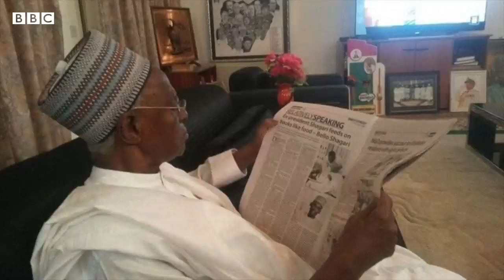'Abin da ya sa babana ya amince ya zama shugaban Najeriya'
Muhammad Bala Shagari ya bayyana wa BBC dalilin da ya sa mahaifinsa Alhaji Shehu Shagari ya amince ya zama shugaban Najeriya a shekarar 1979.

Alhaji Shehu Shagari, wanda ya rike sarautar Turakin Sokoto, ya jagoranci Najeriya daga 1979 zuwa 1983 lokacin da sojoji suka yi masa juyin mulki.

Ya rasu ranar 28 ga watan Disambar 2018 yana da shekara 93.